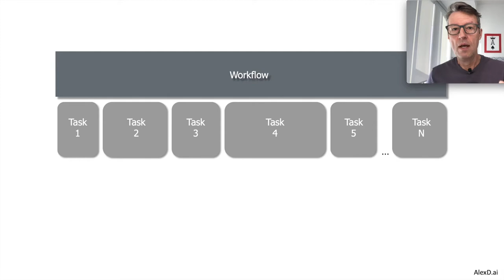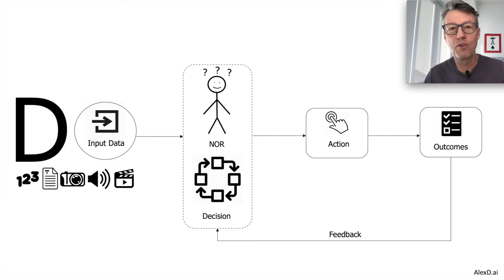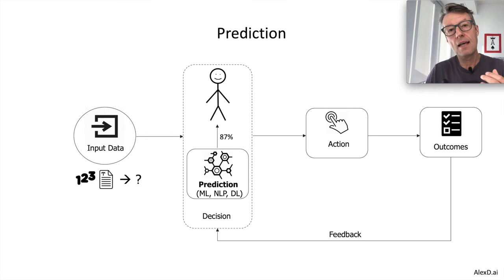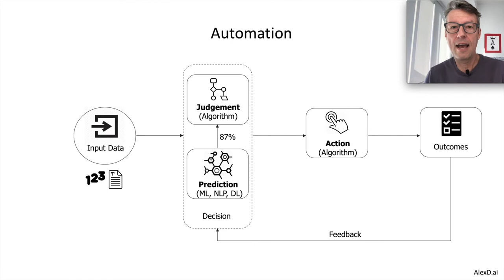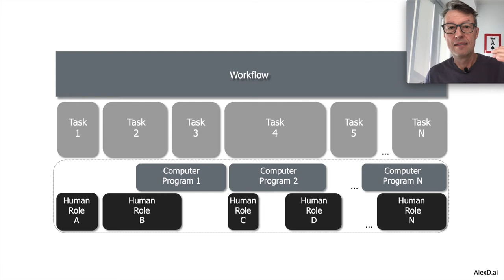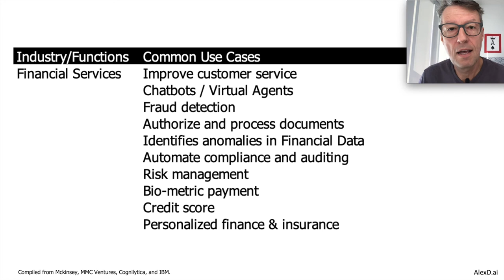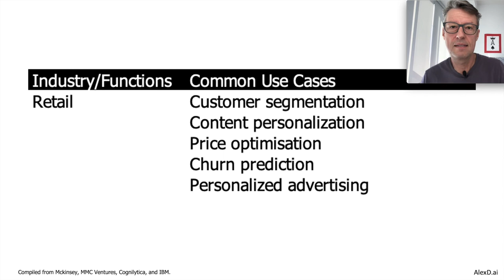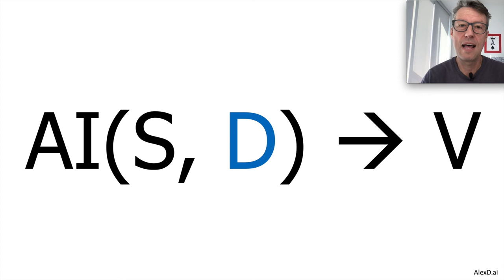AI2V 101 - 3 Situações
Neste vídeo, apresento as várias situações (problemas, oportunidades, curiosidades, etc.) onde podem ser aplicadas capacidades de AI, exploro AI como algo que muda tarefas dentro the workflows, introduzo alguns padrões de uso como reconhecimento, predição, descoberta, geração, automação e interface homem-máquina e mostro casos de uso por diversos segmentos de indústria ou funções.

Próximo vídeo: AI2V 101 - 4 Dados
Vídeo anterior: AI2V 101 - 2 Capacidades de AIonceitos